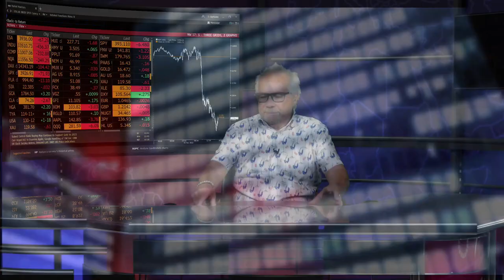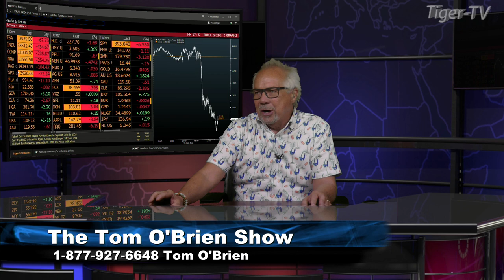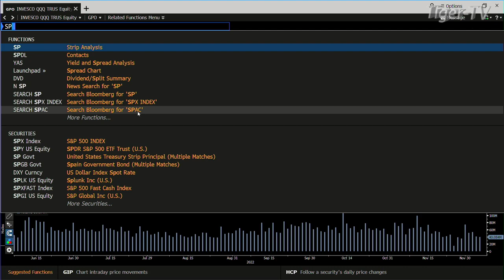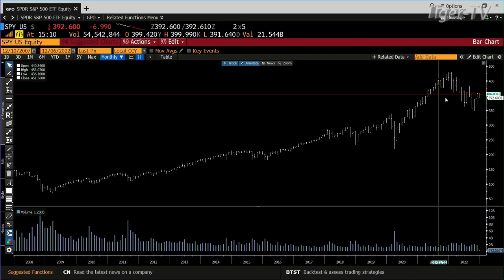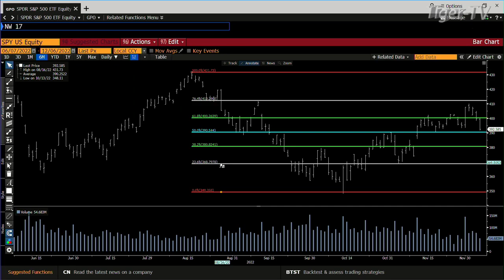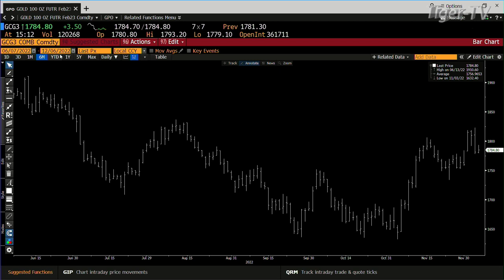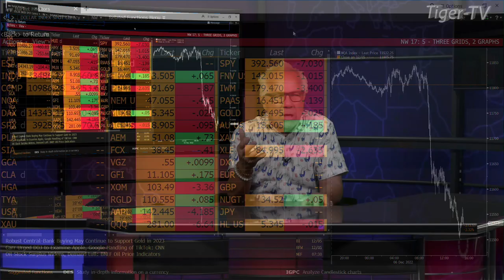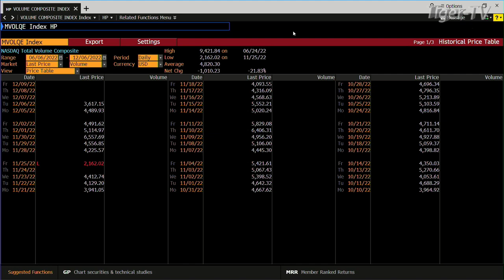December 6th, Daily Market Recap - 2022